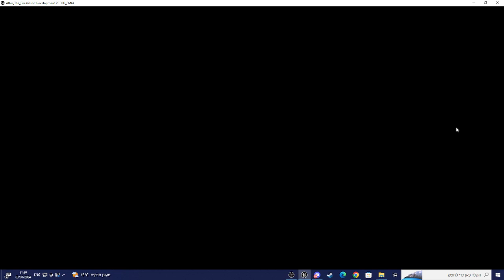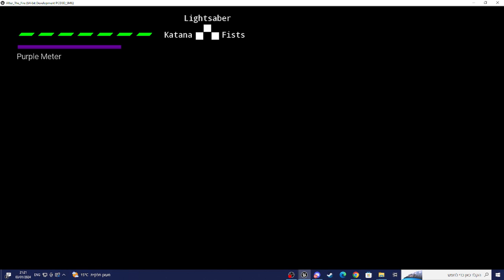Jedi Springtrap - Five Nights at Freddy's Fangame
when i started working on this fangame i got jokes that Springtrap is a jedi because of the old trail effect the katana had before Alpha 4, so that gave me the idea to give Springtrap a lightsaber when revamping the combat which is what i did